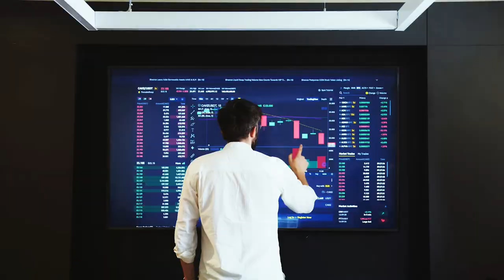Episodio 63 - Desafíos y consideraciones en el desarrollo de productos con Denisse Gálvez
En este nuevo episodio del Podcast de Dynamic Devs 🎙️, nuestras CBO y COO Marlis Mejías y Rosario Zúñiga Soto, respectivamente, conversan con Denisse Gálvez, Product Owner y líder de innovación y transformación, quien además de contar con 9 años de experiencia en el área, está especializada en marketing y comunicaciones, innovación y desarrollo de producto 🧑‍💻. En su conversación, Marlis, Rosario y Denisse tocan puntos importantes como:

· Importancia del mindset de StartUps en las grandes organizaciones
· Principales desafíos y resistencias que puede experimentar el equipo
· Cómo lograr la transformación del equipo
· Product Owner y la experiencia de usuario
· Cómo preparar mejores Product Owners para la innovación y la entrega continua
· La sinergia ideal entre un Product Owner y un Scrum Master
· Por qué es importante tener un Product Roadmap
· Gestión de Stakeholders